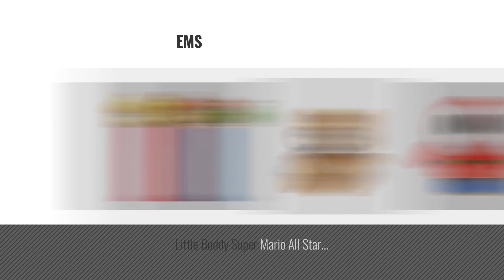Top 10 Super Mario Plush [2018]: Nintendo Official Super Mario Luigi Plush, 8"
Black Friday / Cyber Monday Nintendo Official Super Mario Luigi Plush, 8" by Nintendo

Black Friday / Cyber Monday Little Buddy Official Super Mario Plush Raccoon Tanooki Mario, 9-Inch by Little Buddy Toys

Black Friday / Cyber Monday Little Buddy Toys Nintendo Official Super Mario Plush, 8" by Little Buddy Toys

Black Friday / Cyber Monday Little Buddy Super Mario All Star Collection 1414 Mario Stuffed Plush, 9.5" by Little Buddy

Black Friday / Cyber Monday Sanei Super Mario All Star Collection 17,8 cm Koopa Troopa Plüsch, Small by Unbekannt

Black Friday / Cyber Monday Bowser Plush 10'' - Super Mario Bros Plushie Toy 10 Inch Tall PRIME by

Black Friday / Cyber Monday Little Buddy Super Mario All Star Collection 1428 Ghost Boo Stuffed Plush, 4" by Little Buddy